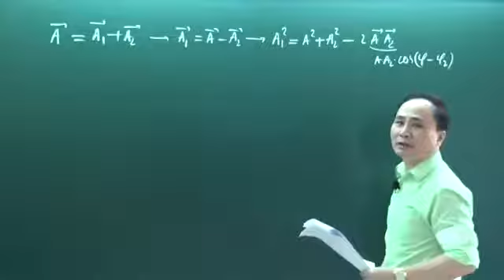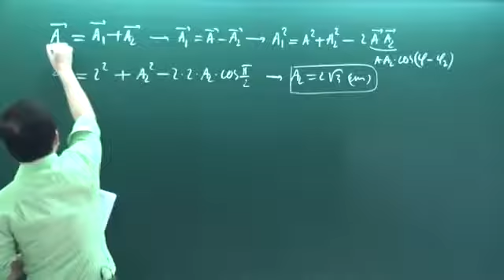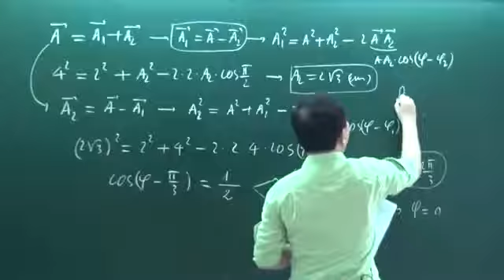Khóa luyện đề vật lý 2016 Chu Văn Biên đề 13 câu 6